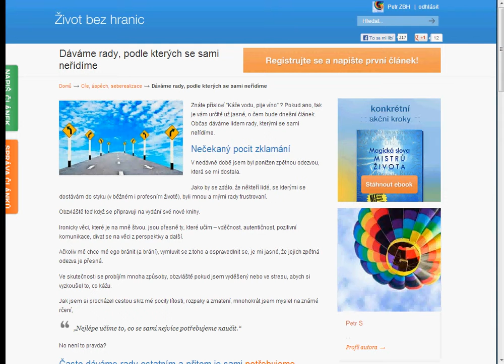Dáváme rady, podle kterých se sami neřídíme